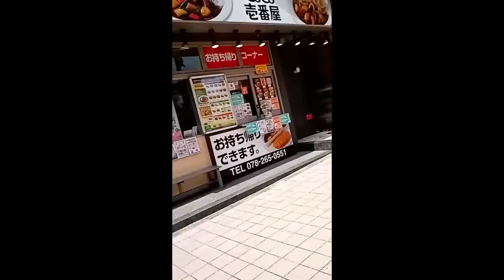粟井啓介より。新しく建てられた建物の数が多すぎる件１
神戸市中央区三宮近辺を撮影しました。
阪神淡路大震災の後に解ったはずですが、震災時には上層階程揺れます。
ですので高い建物は建てない方針だったはずです。
これは私のホームページ粟井啓介の履歴の「９７地震について」などから学び直して
欲しいですね。建設業界と行政の方達には必須の知識です。
それと建て過ぎです。自宅を親から譲り受けるケースも有ります。
ケースも有ります。現在空き家が９００万件程ですが、新築を買う方は結婚して買うケースが多いので、2人で1件です。経年劣化も有るのと現在少子化なのでマンション関係は建てる必要は有りません。仕事の絶対数も有るので、冬場は建設業界は老朽化した建物の解体業を宜しくお願い致します。

９７番の地震についてなど重要な物が多いです。音楽関係も私のホームページから見れます。YouTubeは広告有なら無料。広告無しなら一月現在は１０００円です。